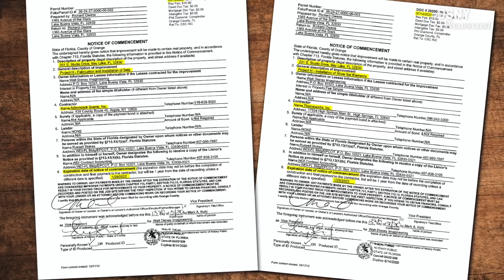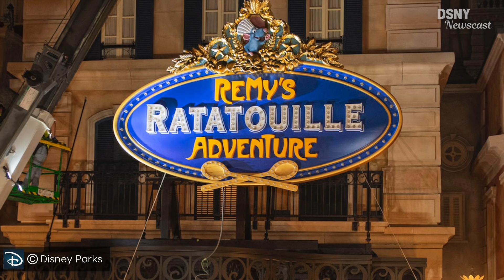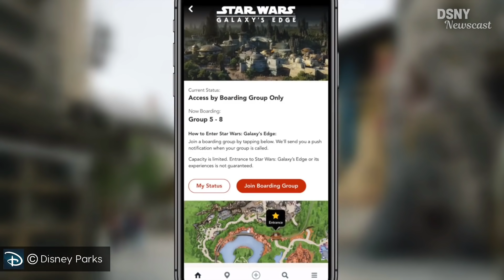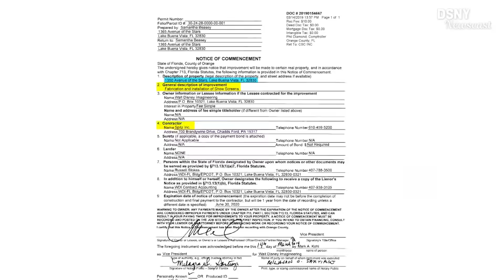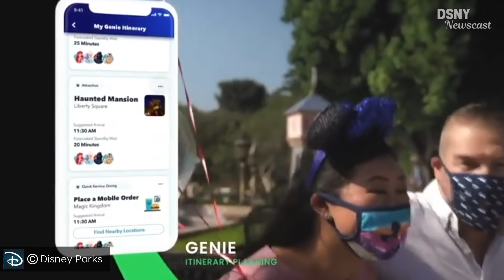FIRST LOOK INSIDE the Star Wars Hotel at Walt Disney World - Disney News - Nov 16, 2020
We dive into a FIRST LOOK INSIDE the Star Wars Hotel (Star Wars Galactic Starcruiser) and Guardians of the Galaxy Cosmic Rewind coming to Walt Disney World, along with glimpses inside Space 220 and Web Slingers.

0:00 Intro
0:28 IAAPA 2020
1:05 Star Wars Galactic Starcruiser
4:47 Space 220
5:08 Ratatouille Opening in 2021
6:15 Guardians of the Galaxy Cosmic Rewind
7:58 Avengers Campus
8:36 Waltineer Question